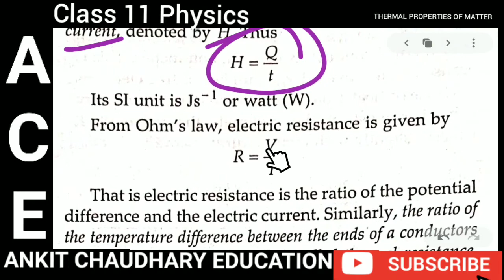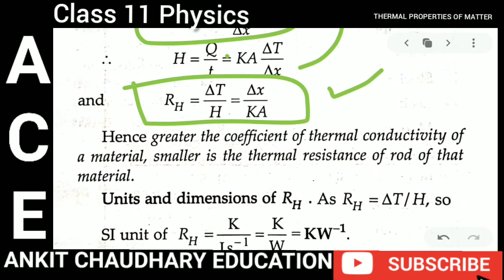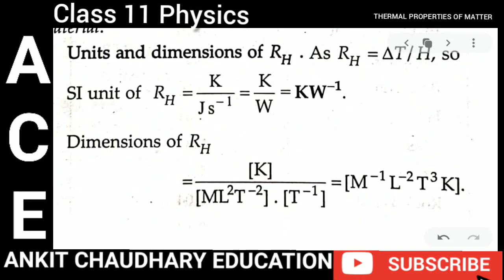HEAT CURRENT & THERMAL RESISTANCE 🔥 | Thermal Properties of Matter Part - 21 | Class 11 Physics